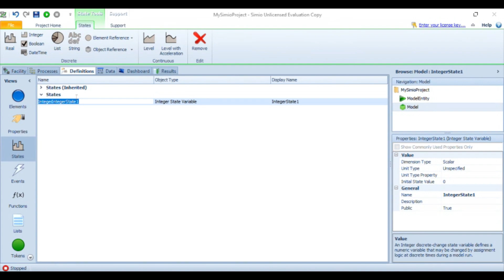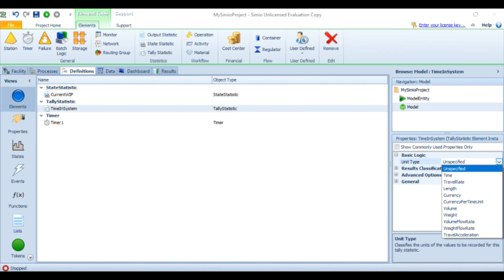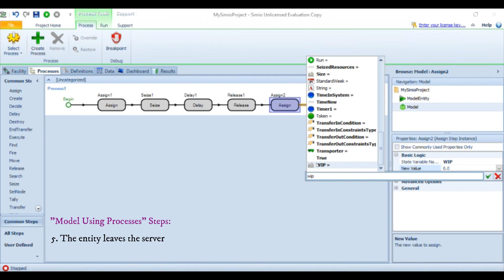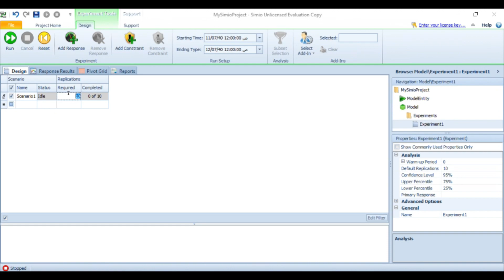Chapter4: Model 4-2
Required:
Resolve Model 4-1 by using "Process" instead of Standard Library

Summary:
1) In "Definition" go to "States", we define the variables
2) In "Elements", we add the variables that we want it to be shown in the report